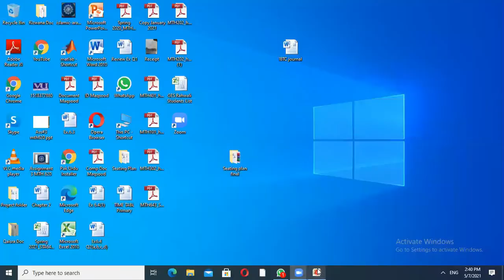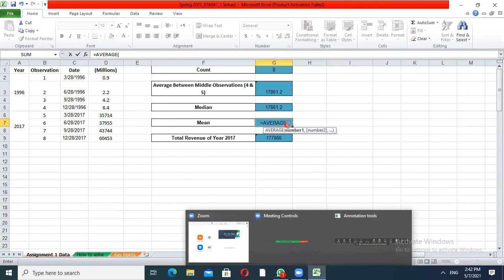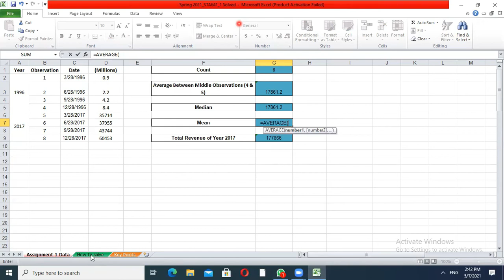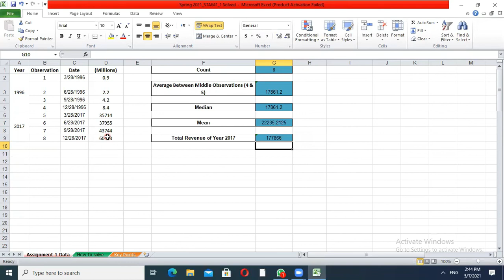STA641 - Statistical Packages and its Applications SP21 , Assignment Guideline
Assignment no-1 SP21 STA641 - Statistical Packages and its Applications
Assignment help